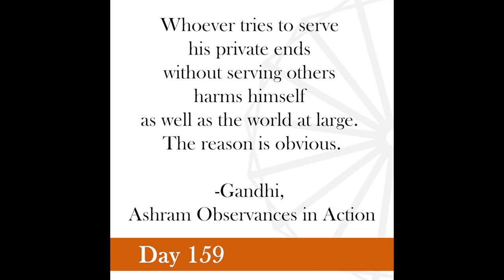Nonviolence Daily | Day 159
Whoever tries to serve his private ends without serving others harms himself as well as the world at large. The reason is obvious.